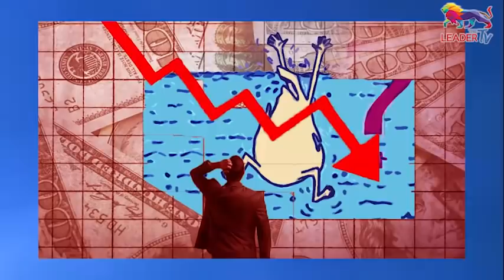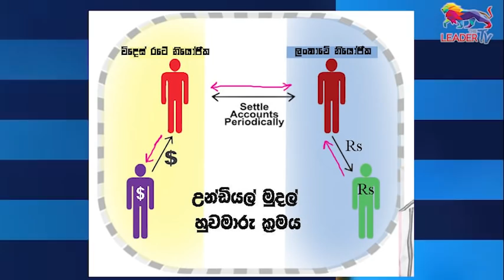බැසිල් අරගලයෙනුත් සල්ලි ගරයි! | අද ගොසිප් එක | The Leader TV